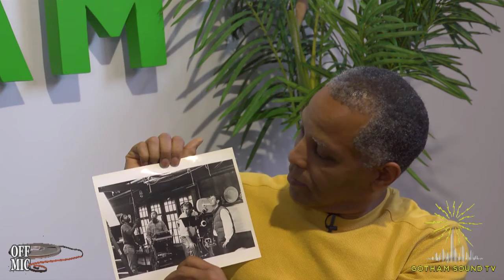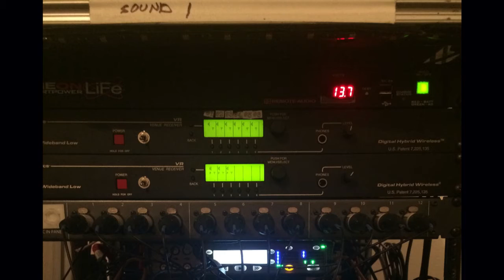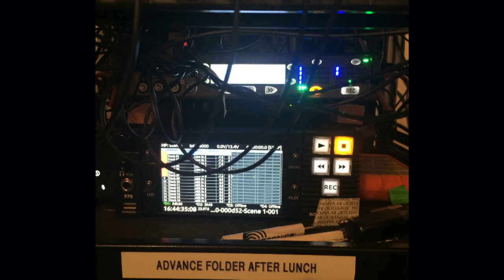Off Mic with Charles Hunt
This week we talk with sound mixer Charles Hunt about the audio gear on his cart and his experiences on a long list of feature films, documentaries, and dramatic shows including SHADES OF BLUE, LAW & ORDER: SVU, ANGELS IN AMERICA, and MYSTIC PIZZA.